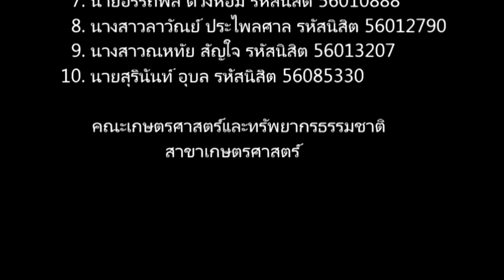สาธิตการทำปุ๋ยมูลไส้เดือน รายวิชาส่งเสริมการเกษตร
สาธิตการทำปุ๋ยมูลไส้เดือน
รายวิชาส่งเสริมการเกษตร